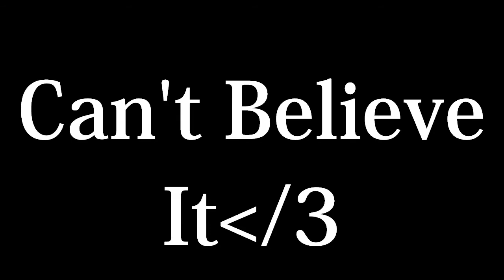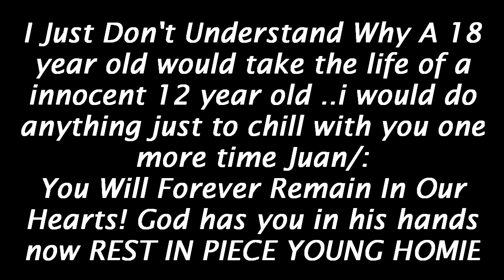R.I.P R-Two /:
He Was A Young Homie , Innocent , Didnt Deserve This Now All That Is Left Are Memories :(